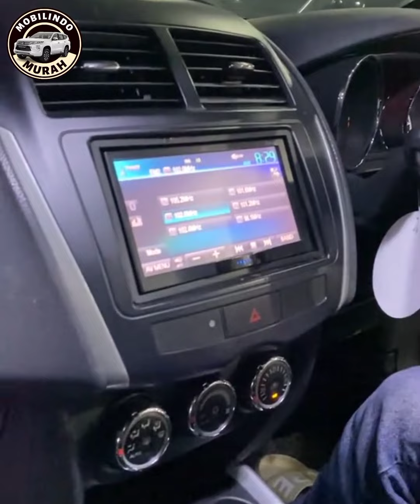🔴MOBIL MURAH LIVINA XV MATIC 2018⁉️REVIEW DI KING MOBILINDO SEMARANG KLIK SUBSCRIBER DAN COMMENT‼️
💢𝙬𝙝𝙖𝙩𝙨𝙖𝙥𝙥 𝘼𝙙𝙢𝙞𝙣 𝙊𝙣𝙡𝙞𝙣𝙚 :
✅King Mobilindo:
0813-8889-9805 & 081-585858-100